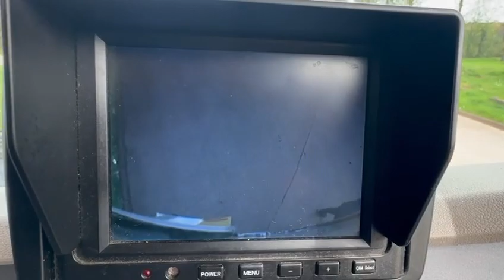AV17 UGA - 2017 DAF LF 7.5 Ton Sleeper Cab Box